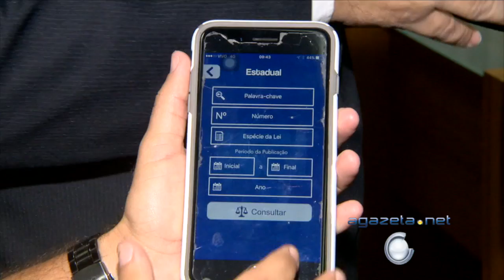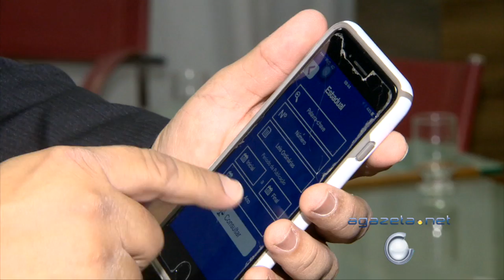Aplicativo legislação 09 11 17